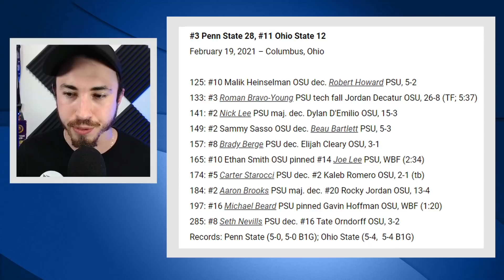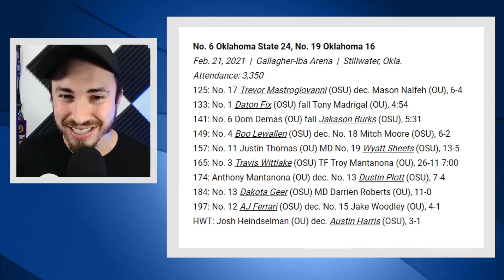Omania Headlocks Storr, PSU Beats the Buckeyes, and OKST Finishes Undefeated | Wrestling Headlines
This week in wrestling headlines, Peyton Omani pulled off a thrilling upset victory over Kanen Storr, Penn State defeated the Buckeyes, and OK State finished the season 10-0.

TOPICS
Welcome to Wrestling Headlines (0:00)
Peyton Omania Upset (0:55)
Penn State vs OSU recap (2:55)
Big Ten BIG Announcement (6:55)
A Few More Big Ten Results (8:04)
OK State Undefeated, Other News (10:39)